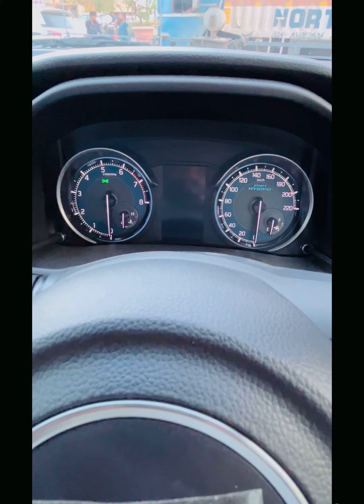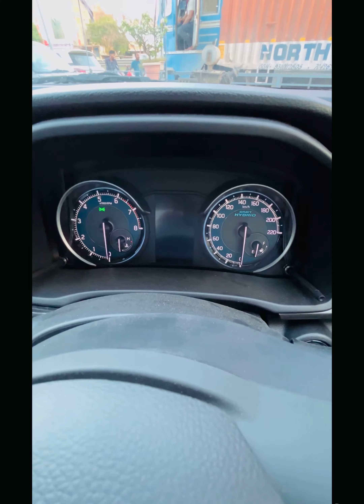New Car लेने से पहले ज़रूर ध्यान दे ☝️| कही आपके साथ भी ऐसा ना हो जाये 🙄🥺| New Car Scam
Pura video dekhiye aur enjoy kariye